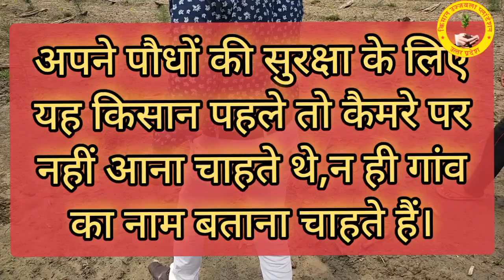चंदन पौधारोपण के तीन महीने बाद हुआ ब.......। चंदन की खेती कैसे करें?Mob.7017435597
चंदन के पौधे के बारे में आपको पता है कि किस्मत बदल देता हैं यह पौधा, सभी लोग यह मानते हैं कि चंदन की खेती केवल दक्षिण भारत में ही की जा सकती है लेकिन उत्तराखंड के चमोली के एक किसान ने बर्फ में भी चंदन होगा करके इतिहास रच दिया है ।